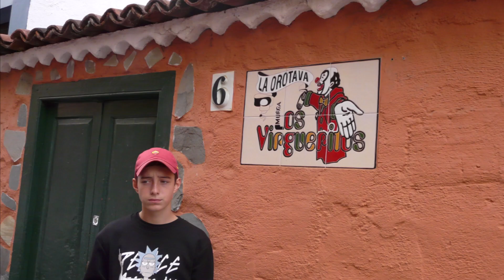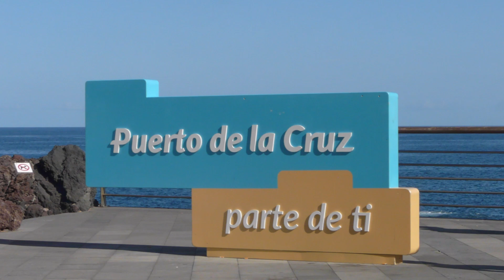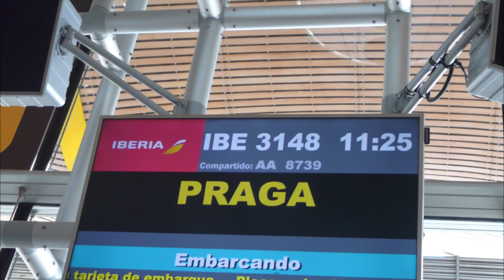Kanárské ostrovy 2019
Pouť diecézního centra pro seniory HK